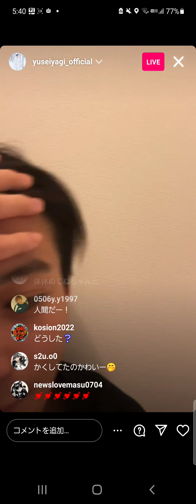2023/06/13 八木勇征 インスタライブ